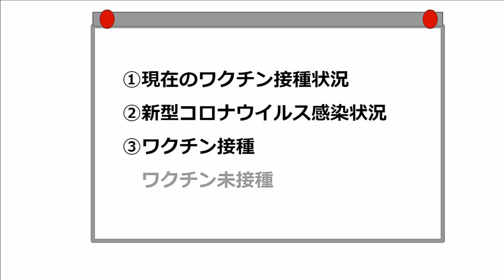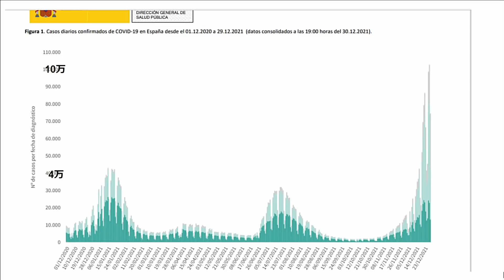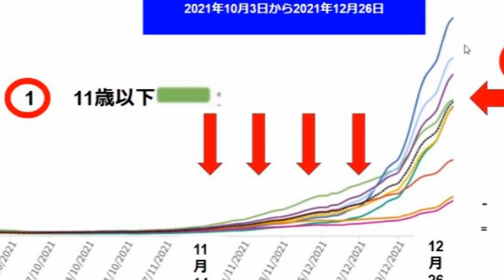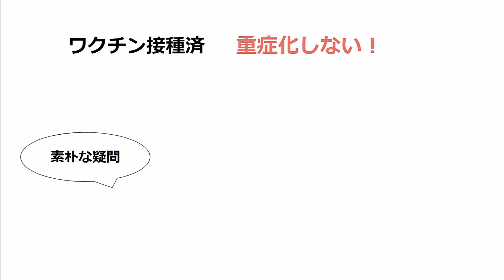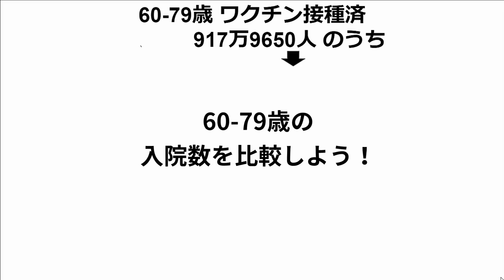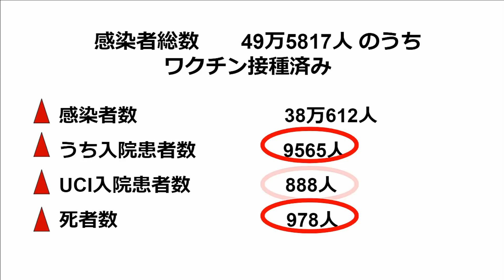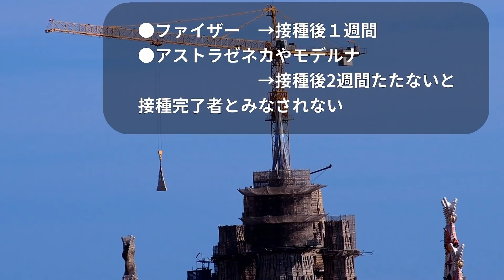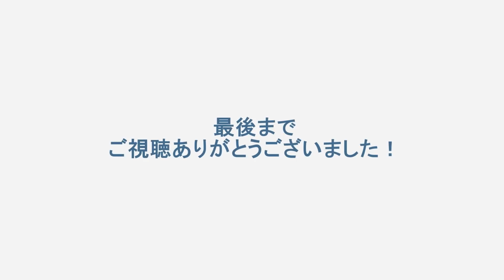スペインの新型コロナウイルス情報とワクチン接種者・未接種者の比較データ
スペインの新型コロナウイルス情報の動画です。スペイン政府が発表した情報をデータや数字で紹介しています。現在のスペインでのワクチン接種状況、コロナ感染状況、ワクチン接種済みの人とワクチン未接種の人の感染・重症化の比較デ―タ、現地でのナマの情報も紹介しています。

●目次
目次
00:00 コロナ動画の流れ
00:29 ①ワクチン接種状
01:09 年齢別ワクチン接種率
01:46 5歳から11歳の接種状況
02:08 全人口のワクチン接種率
02:28 なぜ今の状況？（個人的意見）
03:13 ②新型コロナ感染状況
04:02 コロナ感染急増したが？
04:55 年齢別では子供から感染拡大
05:30 州別重症化データ
05:56 州別死者数
06:44 ③ワクチン接種者と未接種者の比較
07:58 報道では未接種者が圧倒的！
08:15 素朴な疑問
08:33 未接種者の感染の本当の割合
09:19 比較の仕方が違う！
09:42 60歳～79歳の比較
10:41 30歳～59歳の比較
11:05 12歳～29歳の比較
12:27 ワクチン済みも重症化は意外と多い
13:31 ④現地のナマ情報
13:42 感染の話が急増！
14:50 ワクチン接種後の重症化の話
15:30 3回目ワクチン接種後感染？
16:31 ワクチン接種後抗体がゼロ
16:59 温度管理はできてるの？

【資料】
●ワクチン情報（1月3日）

バルセロナ在住の日本人公認ガイドのカルメン（通称）です。 スペイン全国の現役日本人ガイドの中で、公認ガイドの資格を取得した第一号でした！

コロナ関連動画は(追いつかないので）感染が拡大した時や興味深いデータを見た時に作成します。